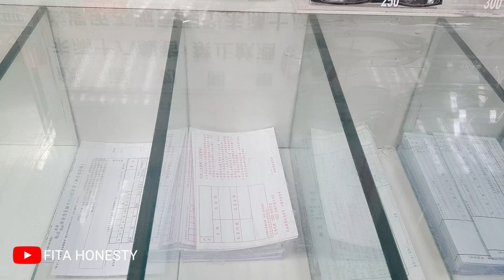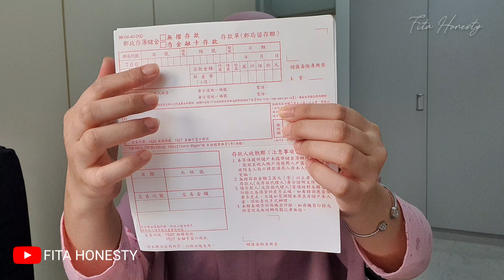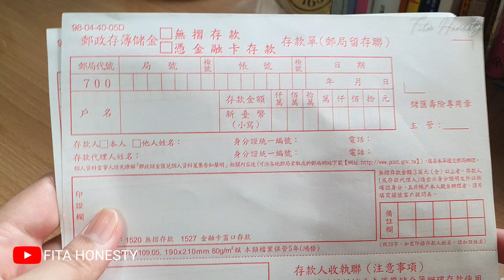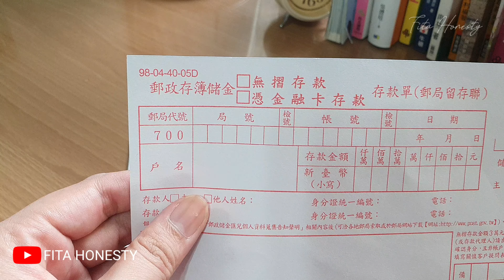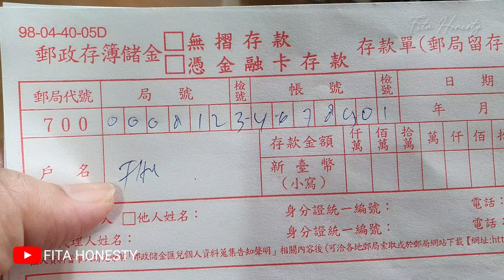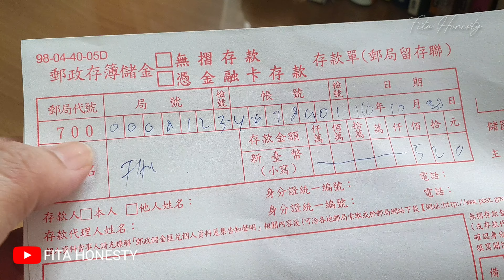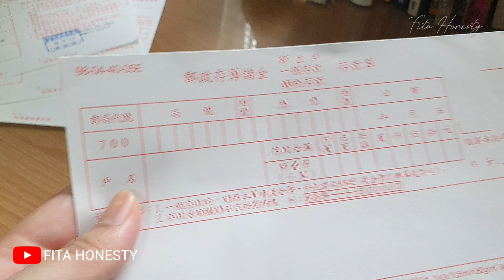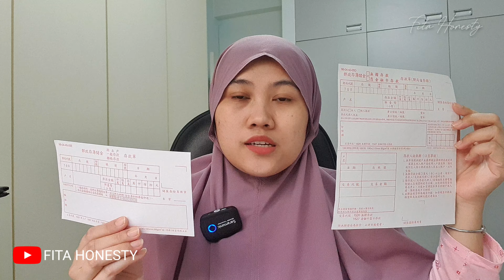CARA MUDAH TRANSFER DAN MENABUNG UANG DI TAIWAN LEWAT POS